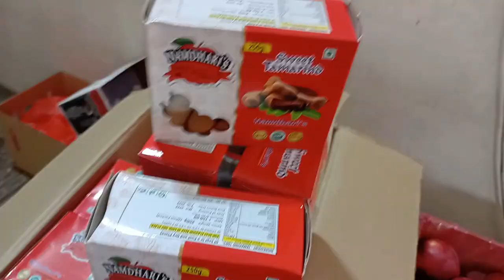गुजरात की सबसे बड़ी Imported Fruits की होलसेल मार्किट | Gujarat Biggest Imported Fruits Market..